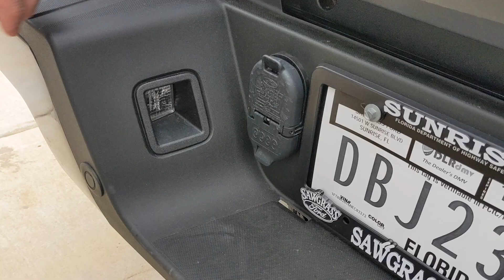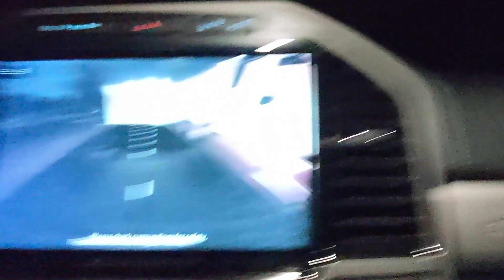I bought my DREAM CAR!! - LSxHumvee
Me and best friend Brad drive to Florida to pick up an unexpected purchase. My bucket list car came up for sale and it was way to good of deal to pass on... so... here we are.